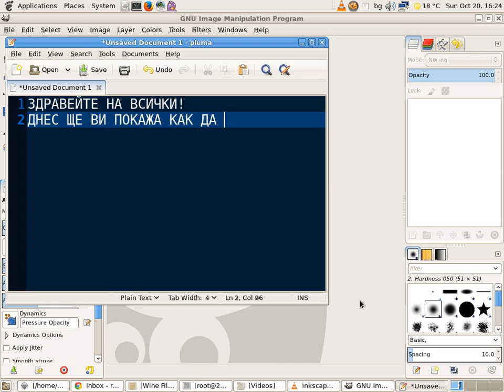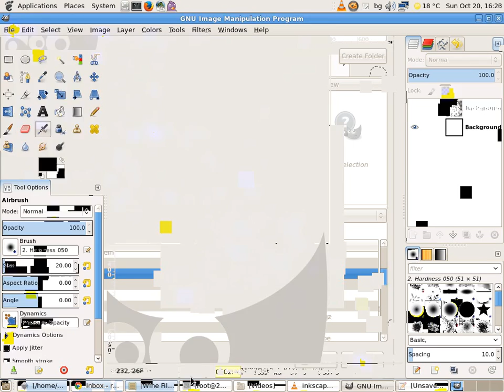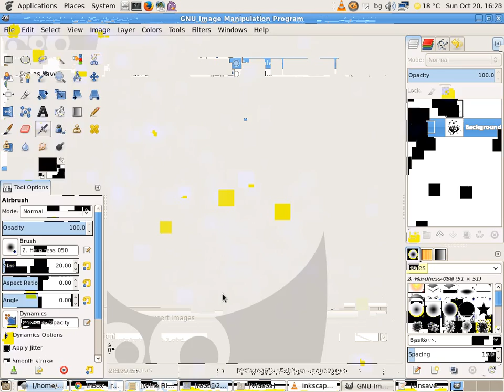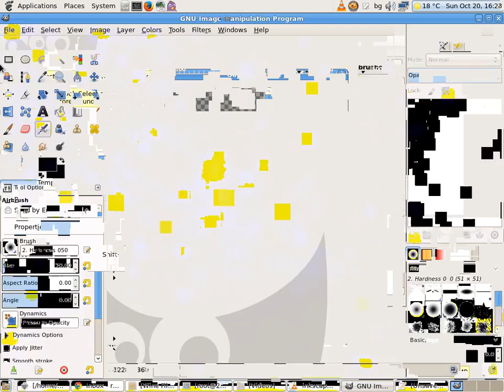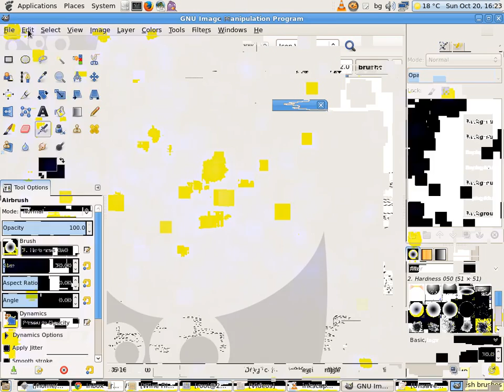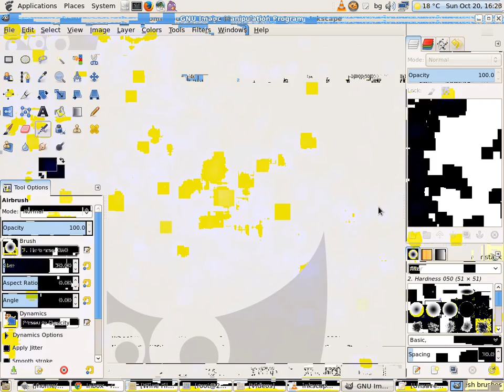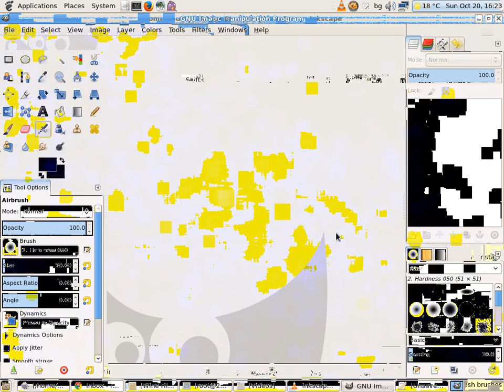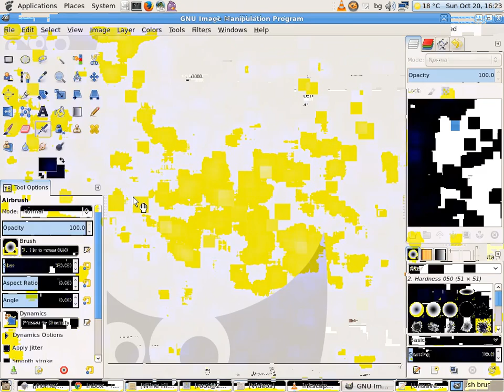inkscape iilustrator splatter 1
inkscape illustrator splatter